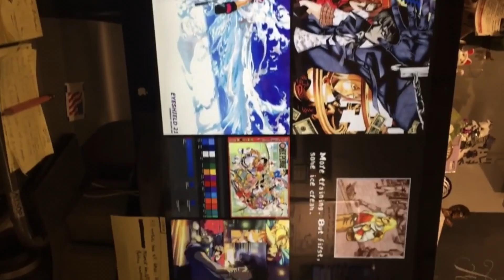“Life isn’t about avoiding stress or risks, but managing it all in a healthy way.”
Miss me?  My bad y'all.
Not even gonna lie — February 2020 drained me like brazy.  So much so that I wasn't even happy with the "work" I was putting out for that whole month.  So when I need a recharge, I turn to Pokémon (I think we all do)!

I had a lot of fun on this piece, so much so that it reminded me why I even started in the first place — catharsis.  And there's nothing more cathartic than watching the franchise's brave mascot take on the strongest Pokémon of all time!  But don't worry — Pikachu's trainer, 2SuS, is ready to support and bark orders. . . from a healthy distance 😅

🔥Happy 2susTuesday y’all✨